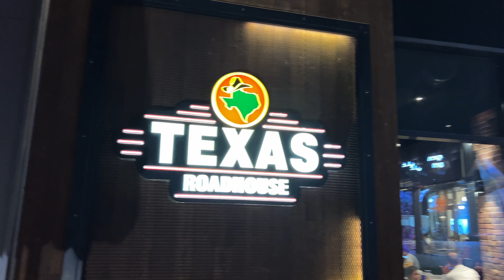EP-02 NEOM Sey Aaya Mera Bhai! Explored Pakistani Restaurants & Ajdan Walk.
Finally, after a year of waiting, i had the joy of reuniting with my brother "Rameez" who visited from Neom to Khobar! Join us as we embark on a memorable journey, exploring the vibrant culinary scene and visiting some of Khobar's famous places.